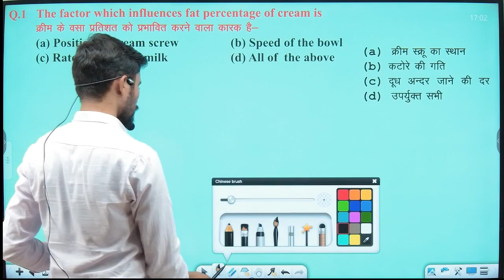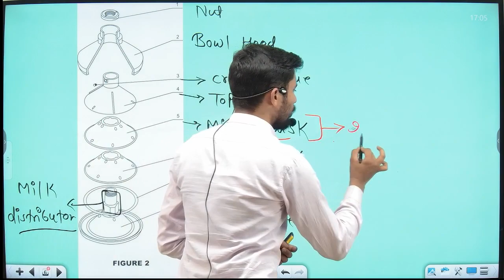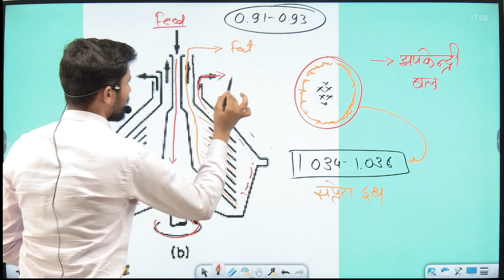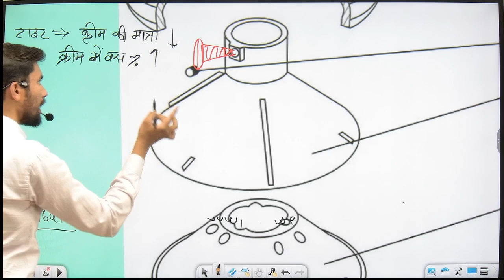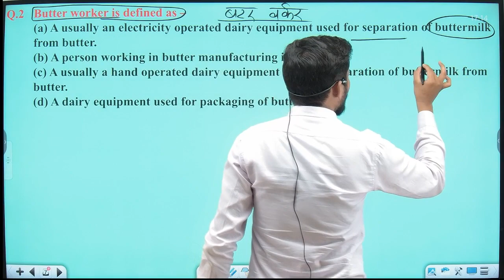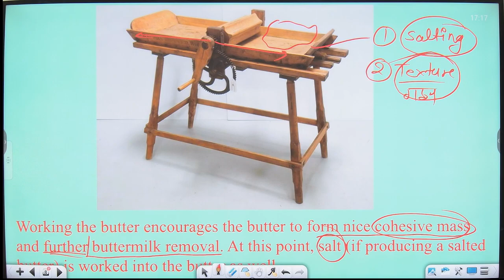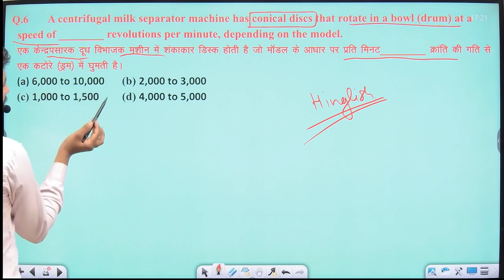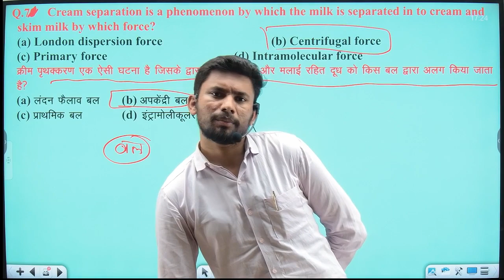PAT PYQ-Series || Dairy- Dairy Appliances डेयरी उपकरण || By Mohit Jaiswal sir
If you are looking for perfect guidance to prepare for the exams Like NEET/JEE/PAT/ICAR/BHU/Pre-PG/PVFT and any other Agriculture competitive exam then the SWARAJ COACHING INSTITUTE is the right channel for you. so, subscribe now for our free classes, recorded videos, free tests, and pdf notes downloads. moreover, like and comment to share your love and to tell us about our channel.
OUR VISSION- The VISSION of SWARAJ COACHING INSTITUTE is to help poor and deprived people in getting an education not only in academics as well as vocational so their lifestyle can be uplifted.
~SWARAJ COACHING INSTITUTE
 Address: 2B-2C, 3rd Floor BCM City, Navlakha Square INDORE (MP) 452001